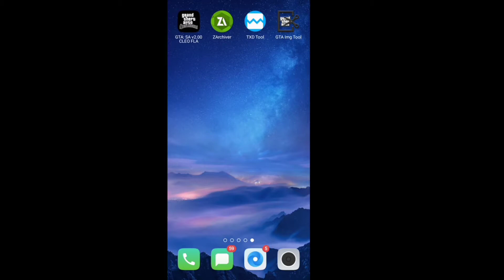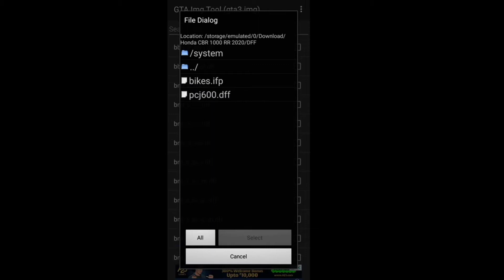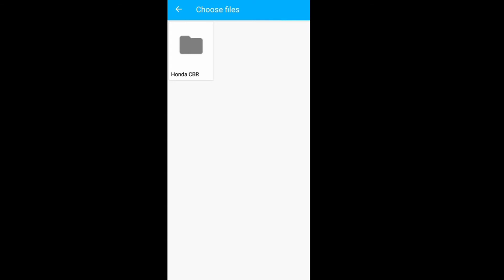gta sa Android Honda CBR1000RR 2020 download file in Tamil///tamil Gaming